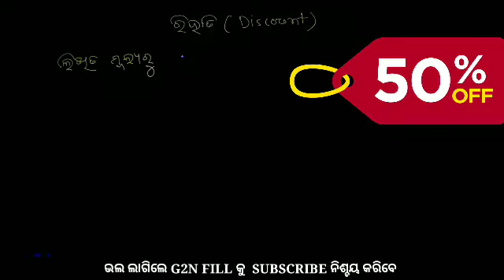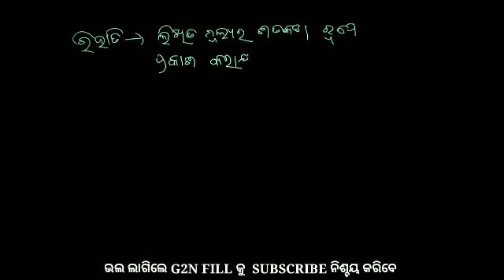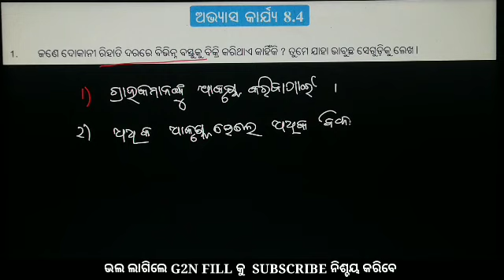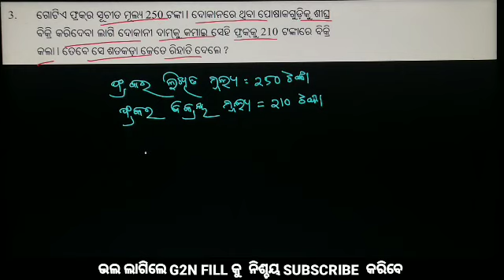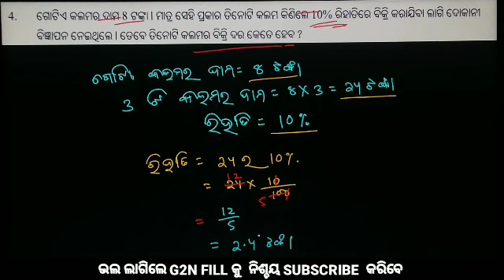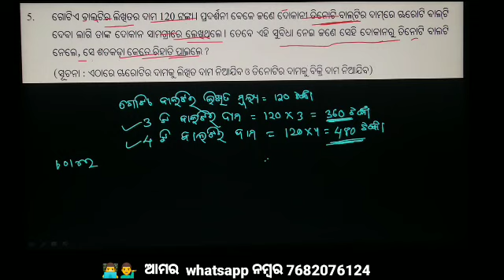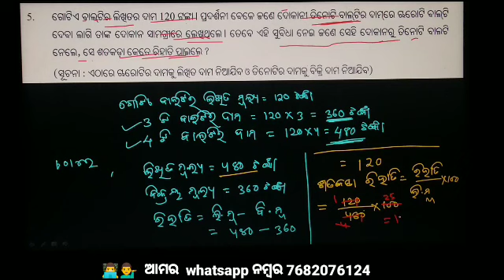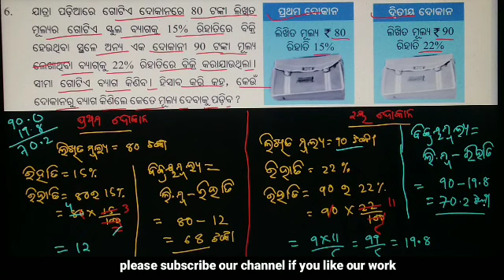Odia Medium : Class 7 | Byabaharika Ganita | Chapter 8 | Rihati | Abhyasa karjya 8.4 | part 5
join class 7 whatsapp group :
👇👇👇👇👇👇👇👇👇 ଏଠି କ୍ଲିକ କରନ୍ତୁ କେବଳ ସପ୍ତମ ଶ୍ରେଣୀ ପିଲାମାନେ

ଆମ ଚ୍ୟାନେଲ ର ଭିଡ଼ିଓ  ଗୁଡିକୁ ଦେଖିବା  ପାଇଁ ନିମ୍ନ  ଲିଙ୍କ  ରେ 👇👇👇👇👇👇👇👇👇👇👇 କ୍ଲିକ କରନ୍ତୁ  |
ଆମେ ଏଠାରେ  ପେପର ପେନ ଏବଂ ଡିଜିଟାଲ screen ସାହାଯ୍ୟରେ ସରଳ ଉପାୟରେ  ସପ୍ତମ ଶ୍ରେଣୀର  ଛାତ୍ରଛାତ୍ରୀମାନଙ୍କୁ ଆଖି ଆଗରେ  ରଖି  ଆଲୋଚନା  କରିଛୁ l  ସବୁ chapter  କୁ ଆମେ zero  level ରୁ ଆଲୋଚନା  କରିଛୁ l ଆଲୋଚନା  କଲାବେଳେ  ପୂର୍ବପାଠର ପୁନରାବୃତ୍ତିକୁ  ପ୍ରାଧାନ୍ୟ  ଦେଇଛୁ l

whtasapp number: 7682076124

🔴 ପରିମେୟ ସଂଖ୍ୟା ସପ୍ତମ ଶ୍ରେଣୀ ଗଣିତ ଓଡ଼ିଆ ମେଡ଼ିଅମ:👇😊😊😊😊👇👇👇👇👇👇😊😊👇👇🔥🔥🔥🔥🔥

ସପ୍ତମ ଶ୍ରେଣୀ ଗଣିତ,  class 7 math,  7th class mathematics

chapter 8, seventh chapter,   ସପ୍ତମ   ଅଧ୍ୟାୟ  ଅଭ୍ୟାସ କାର୍ଯ୍ୟ
odia medium  mathematics  class
ଵ୍ୟାବହାରିକ ଗଣିତ  ଓଡ଼ିଆରେ ଅଭ୍ୟାସ କାର୍ଯ୍ୟ
ସପ୍ତମ ଶ୍ରେଣୀ ଗଣିତ ଅଭ୍ୟାସ କାର୍ଯ୍ୟ
ସପ୍ତମ ଶ୍ରେଣୀ ଗଣିତ ଅଷ୍ଟମ  ଅଧ୍ୟାୟ ଅଭ୍ୟାସ କାର୍ଯ୍ୟ
astama  ଅଧ୍ୟାୟ ଅଭ୍ୟାସ କାର୍ଯ୍ୟ
math solution odia medium abhyasa  karjya
chapter 8 fundamental odia medium
chapters 8 math solution abhyasa  karjya
7th class math solution
class 7 math odia medium ganita
fundamental  chapter 8abhyasa  karjya 8.4
odia medium  online class
odia MEDIUM  math online  class
odia math class class 7
class vii math in odia
class 7 odia ganita samadhan
ganita saptama adhyaya
math solution  math fundamental  odia medium
g2n fill math
g2n fill 7th class math chapter 7 abhyasa  karjya 8
fundamental  and exercise  chapters 7
all exercise  and solution  chapter 7 math
live class math class 7 odia medium
odia medium class  all chapter and solution
byabaharika ganita saptama shreni
byabaharika ganita class7
byabaharika ganita class vii
byabaharika ganita samadhan
byabaharika ganita prashna uttara
byabaharika ganita solution
byabaharika ganita astama adhyaya
byabaharika ganita odia medium
byabaharika ganita 7th shreni
abhyasa karjya 8.4 math 7th class
abhyasa karjya 8.4 saptama shreni
abhyasa karjya 8.4class 7
abhyasa karjya 8.4 odia medium 7th class
abhyasa karjya 8.3 samadhan
abhyasa karjya 8.3 number 1
abhyasa karjya 8.4 number 2 number 3 number 4